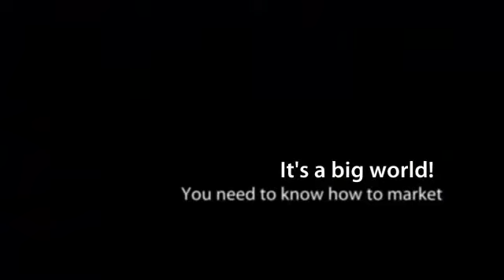How To Rank on Google | SEO Expert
Get ranked on Google. Call Brian To learn more 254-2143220